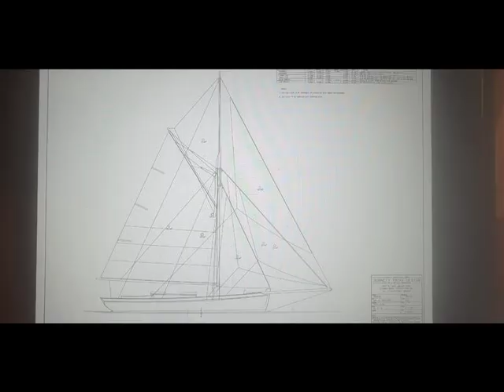Aeolus 1904 1989 gaff cutter 41ft - GBP 29,500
Full specification and contact details - SIGNIFICANT PRICE REDUCTION AEOLUS is an astonishing throwback to the earliest days of yachting, yet she’s a thoroughly practical, easily handled classic yacht with the old world charm and amazing looks so that people love sailing on this characterful cutter. A gentleman’s cruiser racer – what is there not to like here? AEOLUS’s lines and dimensions, especially her draft, makes her is a lot of fun and fast enough for the classic circuit.

Apollo Duck, For Sale, Sailing Yachts Classic Yacht, Sailing Yachts, Classic Yacht, Gaff cutter with topsails, Californian unknown, Eric Ashford, one off, Other, Hamble, Solent, Hampshire, UK, GBP 29500,